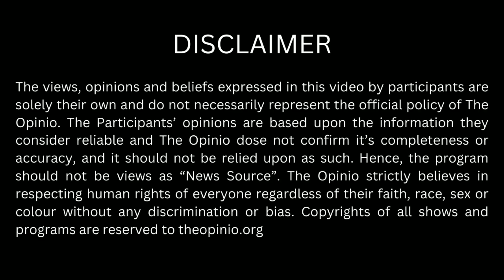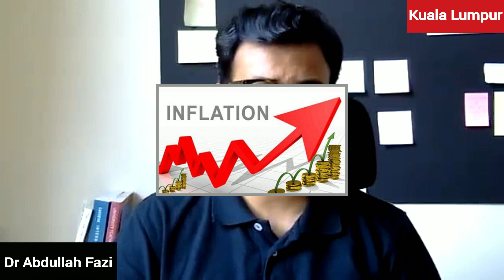Fuel & Electricity Prices Hike | Sugar Shortage | Stock Crash | What Should People Do | The Opinio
Fuel & Electricity Prices Hike | Sugar Shortage | Stock Market Crash | What Should People Do | The Opinio